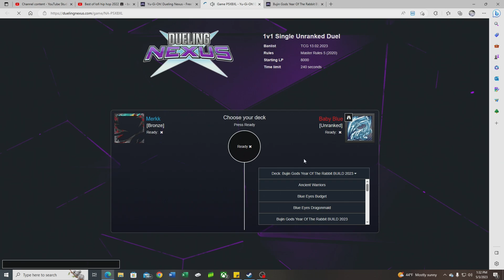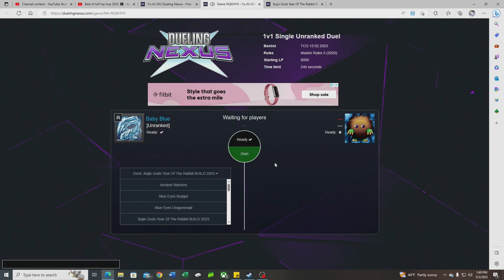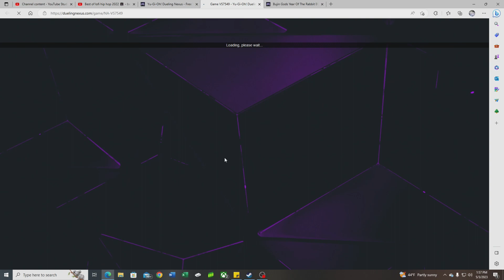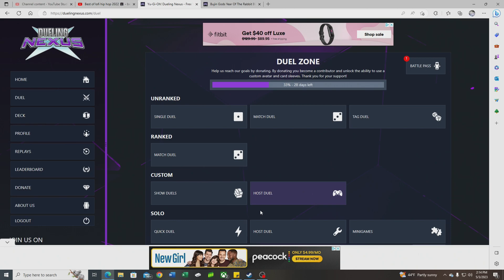MAY 2023 Dueling Nexus Battles: SLOW-jins (Bujins) vs TrapTrix, Blackwings & SwordSoul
This is as good as bujins can get. They stand no chance in the new meta nowadays besides very casual matches. Going to make one last deck profile and then I'm moving on to faster combo decks. All my L's will only make me better just watch.